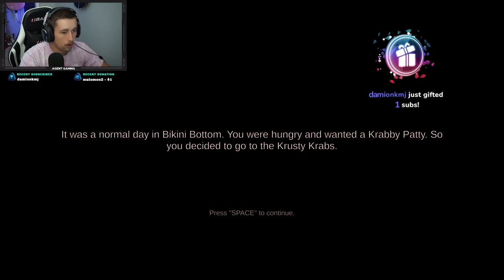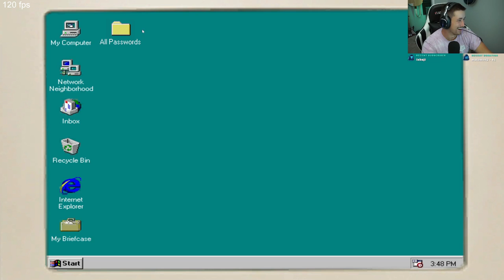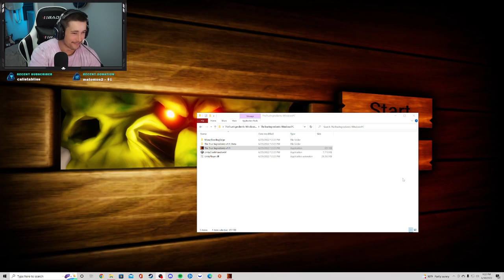SPONGEBOB KIDNAPPED ME AND TURNED ME INTO A KRABBY PATTY